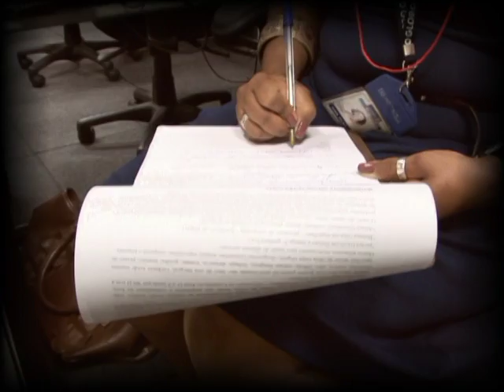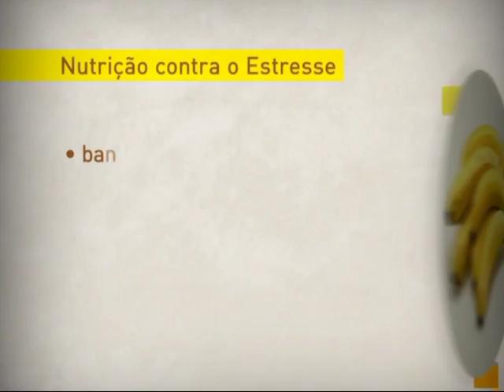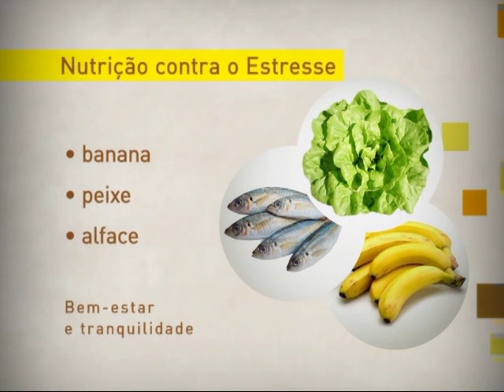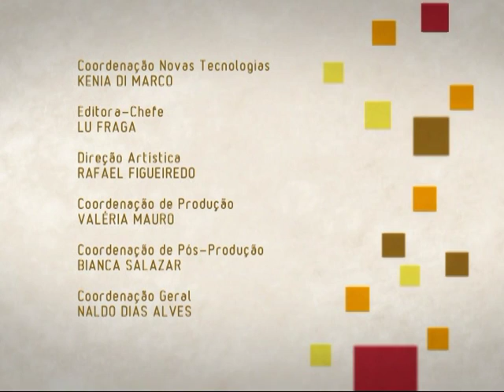Estresse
O psicólogo Lucio Emmanuel Novais fala sobre o estresse da vida moderna.